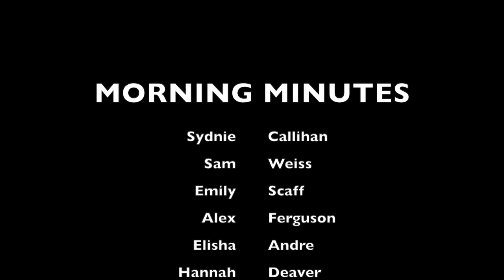Morning Minutes (9/12/22)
Portsmouth West High School News